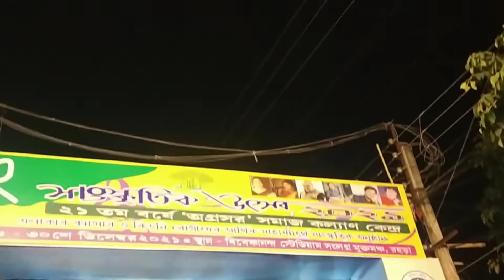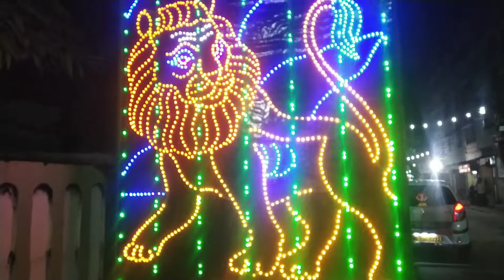vlog28 @nilanjanadhar r Situ Dar sathe khub ghurlam 😍 | My First Vlog